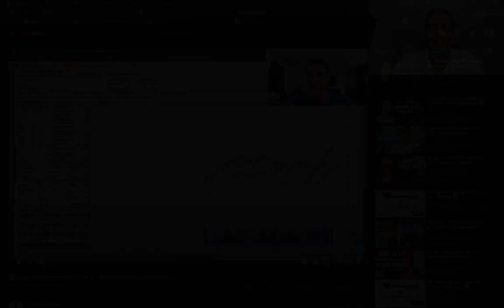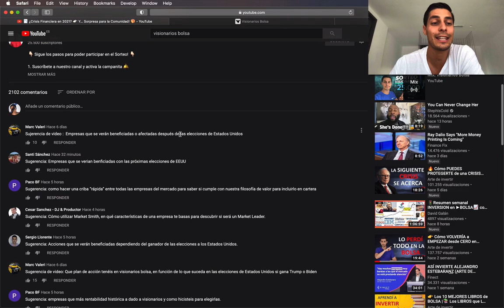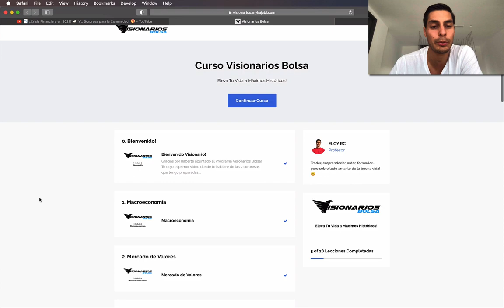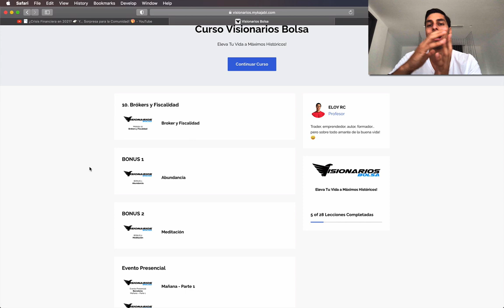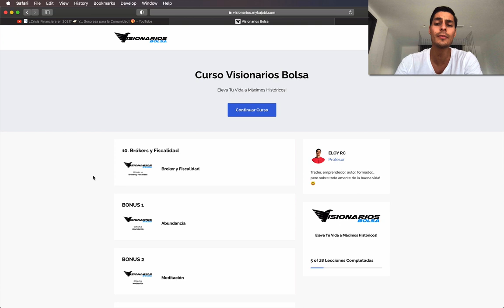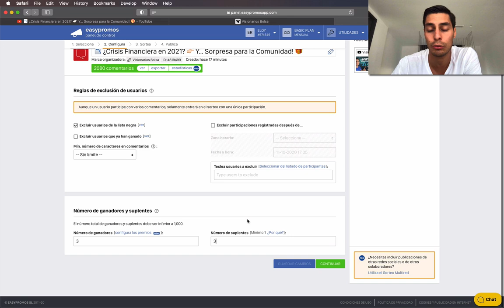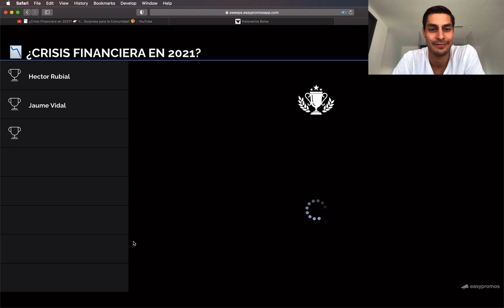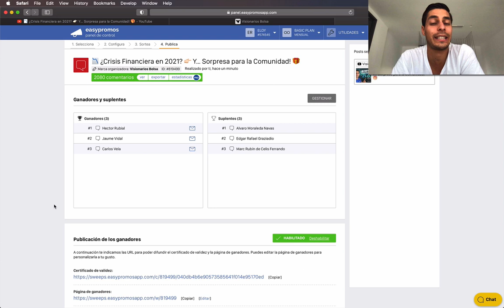🏆 GANADORES Sorteo Visionarios Bolsa 📈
Si eres uno de los ganadores o suplentes deja un comentario en este vídeo diciéndolo y mándanos un email al correo !

Los ganadores tendrán una semana para reclamar el premio, sino pasaremos a los suplentes!